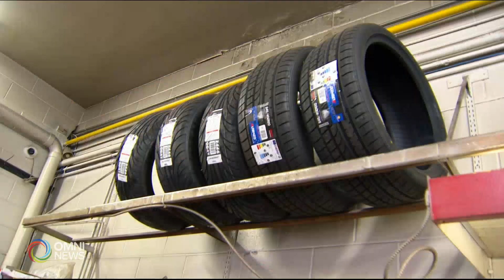Winter driving safety tips | OMNI News Punjabi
ਸਰਦੀਆਂ ਦੇ season ਵਿੱਚ ਆਮ ਤੌਰ `ਤੇ ਹੀ snow ਕਾਰਨ ਗੱਡੀਆਂ ਦੇ accidents ਦੀਆਂ ਖ਼ਬਰਾਂ ਸੁਣਨ ਨੂੰ ਮਿਲ ਜਾਂਦੀਆਂ ਹਨ। ਪਰ automotive ਸੈਕਟਰ ਦੇ ਮਾਹਿਰਾਂ ਅਨੁਸਾਰ,  ਡਰਾਈਵਰ ਆਪਣੀ ਕਾਰ ਵਿੱਚ ਕੁੱਝ ਤਬਦੀਲੀਆਂ ਕਰਕੇ,  ਅਤੇ ਕਾਰ ਚਲਾਉਣ ਦੇ ਢੰਗ ਵਿੱਚ ਬਦਲਾਅ ਕਰਕੇ,  accidents ਹੋਣ ਤੋਂ ਬਚਾਅ ਵੀ ਕਰ ਸਕਦੇ ਹਨ I